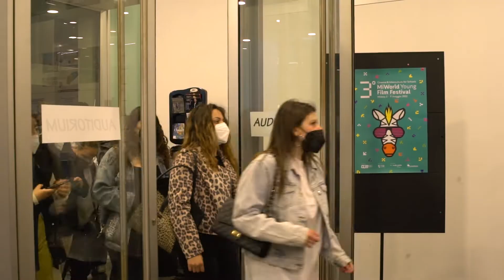Gli ospiti della nostra Young Zebra | MiWY2022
Ieri la nostra Young Zebra ha accolto nella sala dell'Auditorium San Fedele, insieme ai nostri giovanissimi spettatori, Giancarlo Zappoli, direttore artistico del nostro partner festival CASTELLINARIA, e Mano Khalil, regista di "Neighbours".

Video by Scuola Mohole. Realizzato da Edoardo Fiorito, Samuele Gaiani, Davide Zibra, Barnaba Vitaloni.
Il Festival del Cinema Africano, d'Asia e America Latina vi aspetta dal 29 aprile all'8 maggio 2022 in sala a Milano e online su MYmovies.